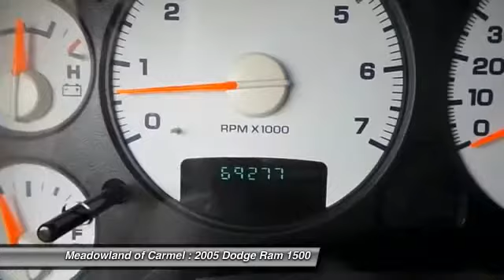2005 Dodge Ram 1500 Carmel NY L0731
2005 Dodge Ram 1500  - $15000

You'll love this 2005 Dodge Ram 1500. This is a  you'll want to take home. With 69197 miles, it features Automatic transmission and an exterior color of Red.